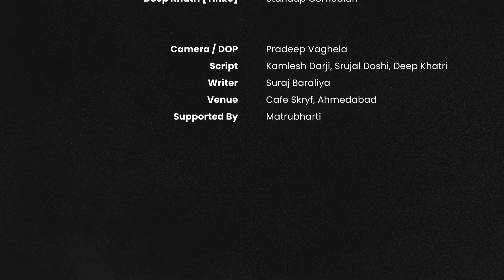Arya Sagar Interview_S1_E9_1ST FRIDAY WITH KDLIVE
& Stay Entertained!KCZA & Stay Entertained!